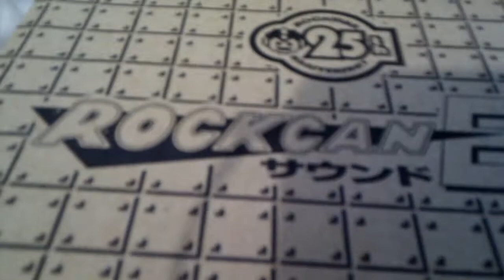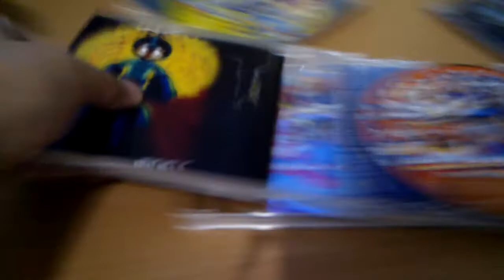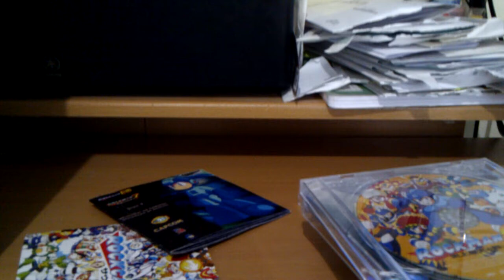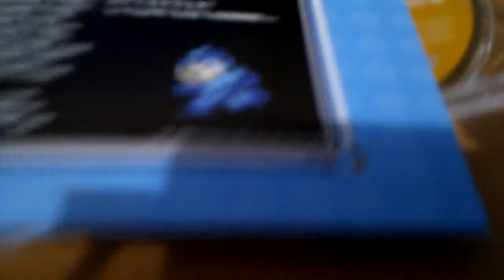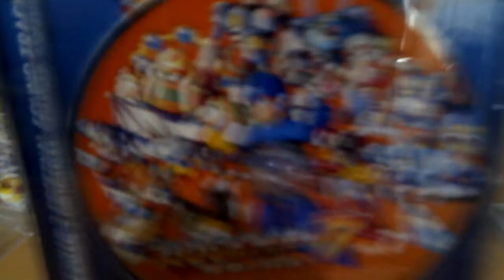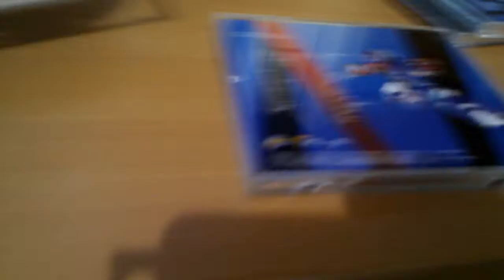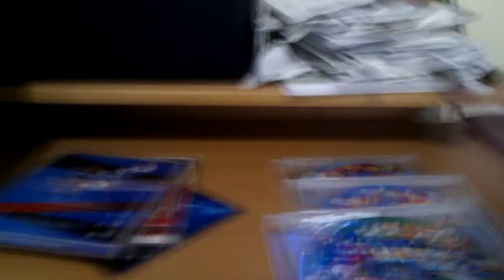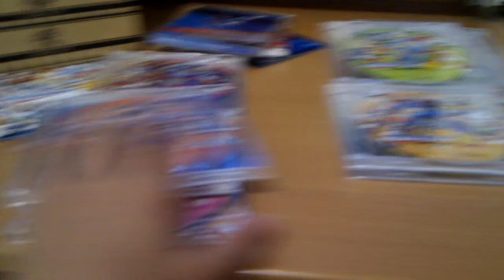Rockcan sound E-Tank review rápido (Spanish, no subs)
Review rápido de esta lata de OSTs de Rockman/Mega Man.